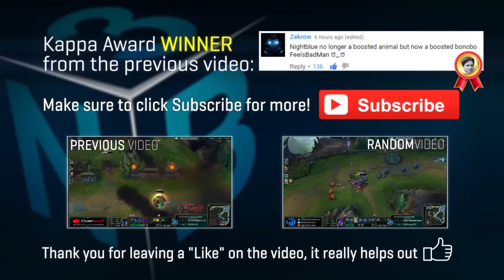Nightblue3 - NEW 5000+ HP OLAF JUNGLE BUILD CRAZY DAMAGE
If you enjoyed, please be sure to "Like" the video as this really helps me out and makes all your wishes come true! 🌚 Thank you 💙